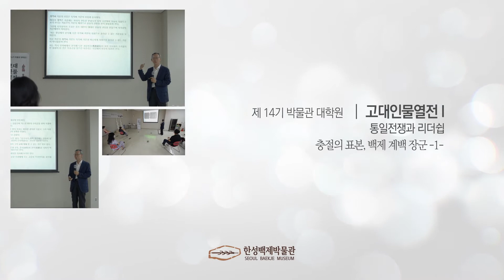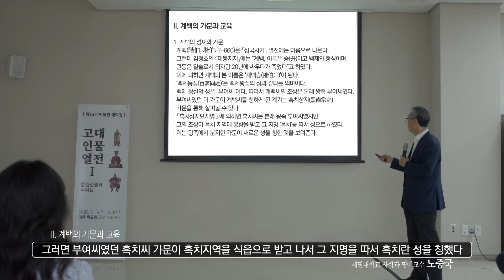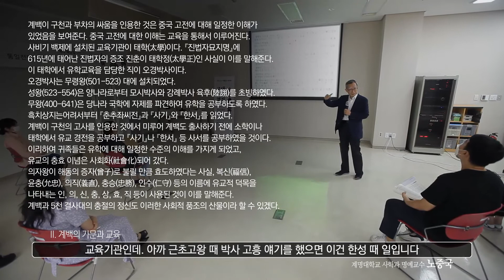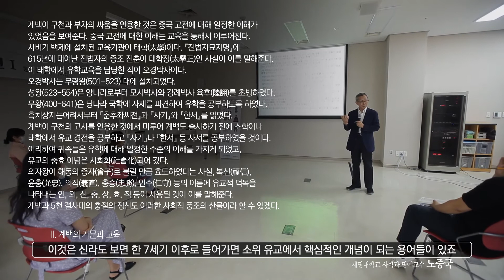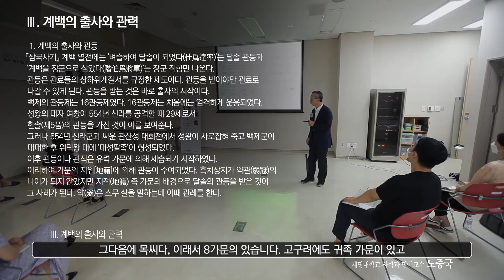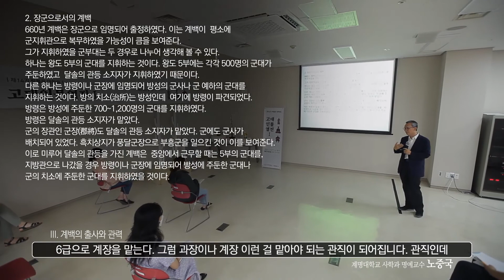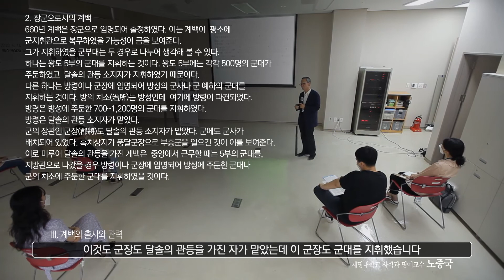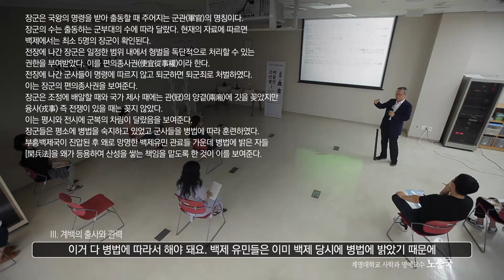제14기 박물관 대학원_고대인물열전_충절의 표본, 계백장군-그는 어떻게 5천 결사대를 이끌었을까?1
제14기 박물관 대학원_고대인물열전_충절의 표본, 계백장군-그는 어떻게 5천 결사대를 이끌었을까?1_노중국(계명대학교 명예 교수)